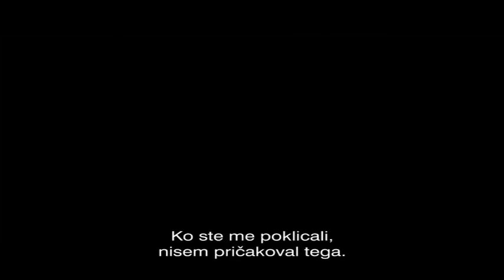Podkupljeno mesto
Bivši policaj dobi nalogo, da zasleduje ženo župana New Yorka. Kmalu se znajde v vrtincu škandala.
v glavnih vlogah: Mark Wahlberg, Russell Crowe, Catherine Zeta-Jones